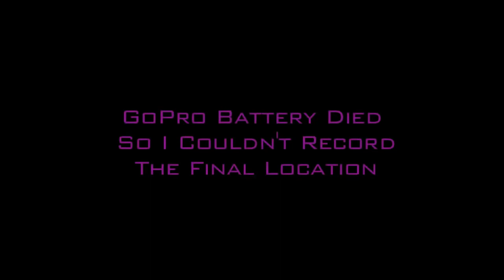2017 Big Mannie Run | Harley Wheelies